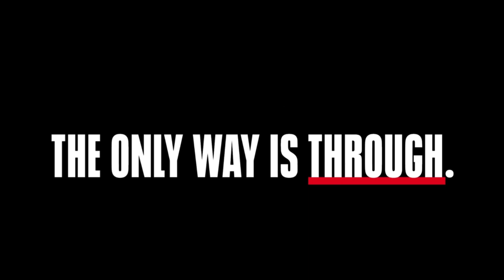Huntley Red Raiders Youth Football - UA